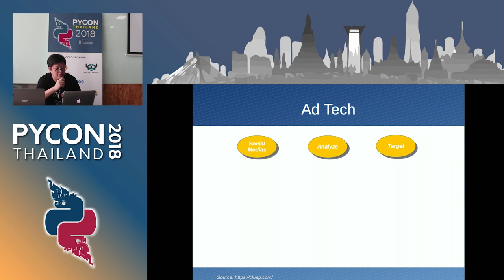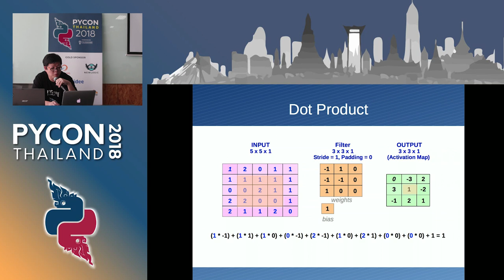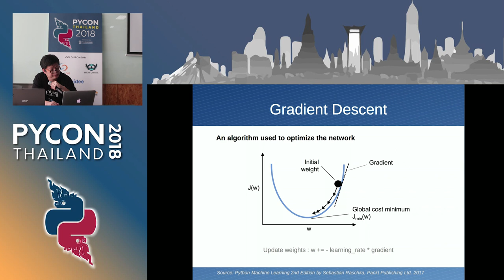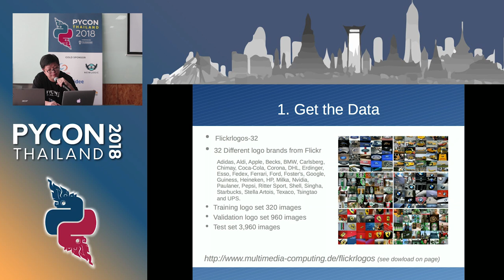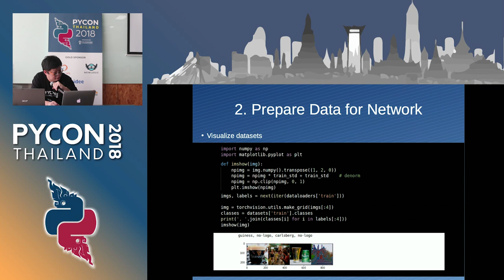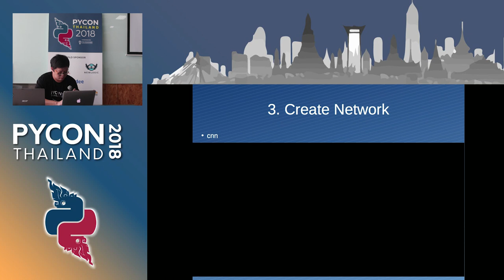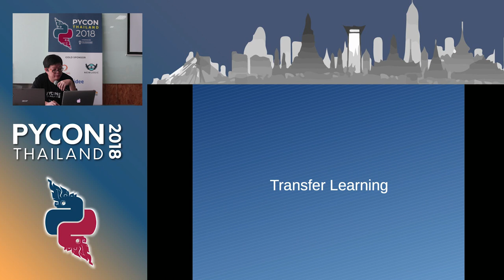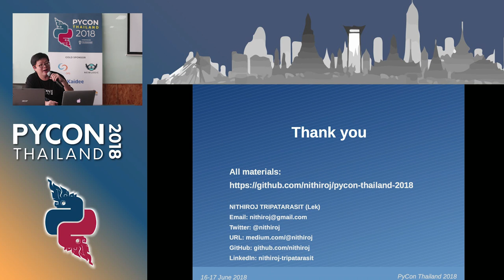Logo Detection Using PyTorch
Speaker: Nithiroj Tripatarasit

Description:
Abstract: "Ad Tech" is the use of digital technologies by vendors, brands,  and their agencies to target potential clients. One popular case is mining the Web to identify their logos.  I will show you how to do this by using PyTorch -- a popular deep learning framework in Python.
Description: In this talk. We will walk through the one significant use of deep learning for digital marketing and ad tech, the image recognition, which brands use to identify their potential clients, deliver personalized offerings and analyze the spending in the world of social media. The easiest way to identify the brand is by its logo.
The logo detection can be done by object detection models.  We will use PyTorch, a popular deep learning framework in Python, to build the model to identify a brand by its logo in an image.  Along the talk, we'll see the relative value of deep learning architectures-Deep Neural Network (DNN) and Convolutional Neural Network (CNN) , learn the effect of data size, augment the data when we don't have much, and use the transfer learning technique to improve the model.

Bio:
*Lifelong learner, tech lover, and deep learning enthusiast.*
**My work**
- Deep Learning, a 5-course specialization by deeplearning.ai on Coursera. Specialization Certificate earned on March 9, 2018